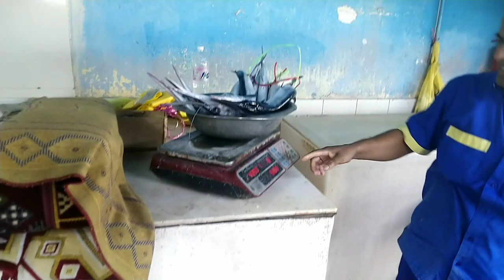bhot zid kiya bangli baba nay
bhot zid kiya bangli baba nay#sagirwaghalogs